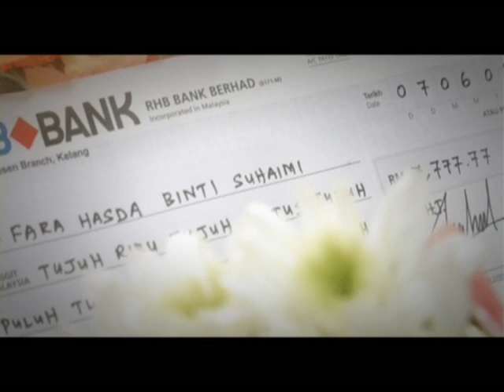Majlis Pernikahan Fara & Izwin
7/6/2008
Bandar Baru Bangi
Videography by MYSHOTSWEDDING